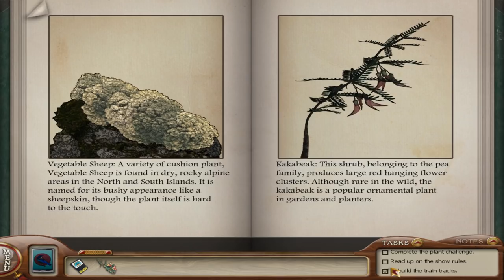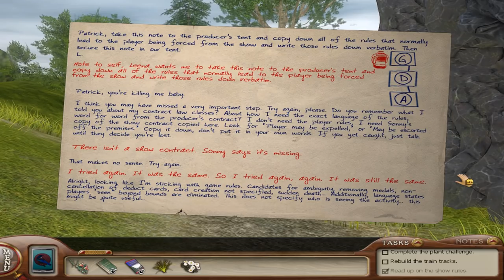NANCY ON REALITY TV - Nancy Drew Games -The Shattered Medallion #1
Nancy Drew: The Shattered Medallion Playlist - coming soon!

Gaming Livestreams on Facebook!  Follow on Facebook to be notified (Select arrow & notification for LIVE posts)

Non-Gaming Livestreams on Twitch & YouTube soon enough ;) !  Follow on Twitch to be notified